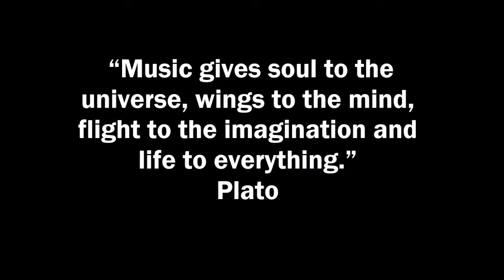Minute Waltz, Chopin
Dr. Said Khadiri's School for Piano
Minute Waltz
A Performance Excerpt by Benjamin Liu